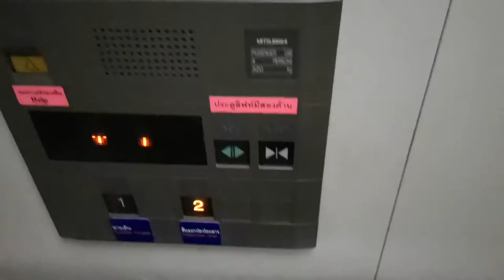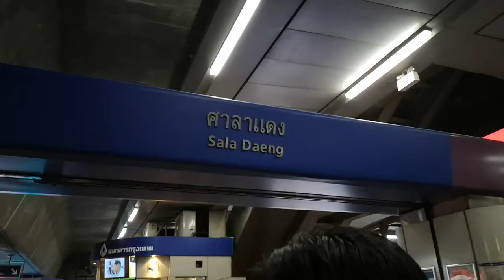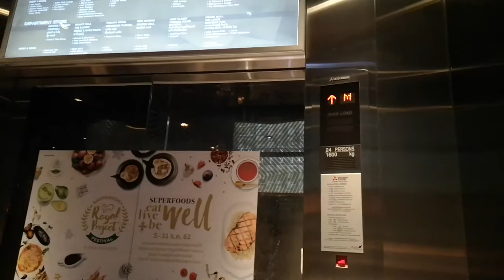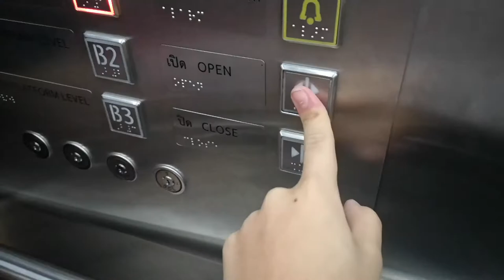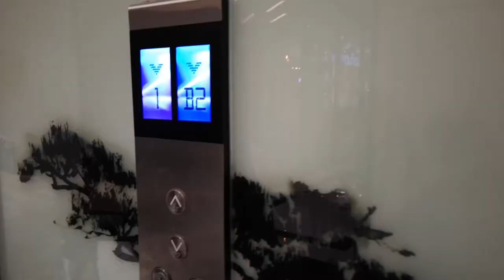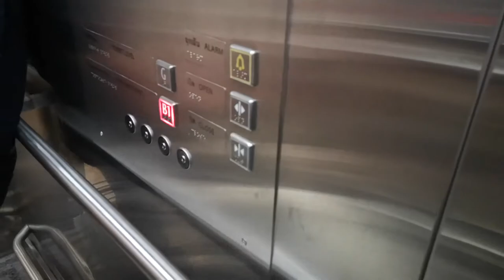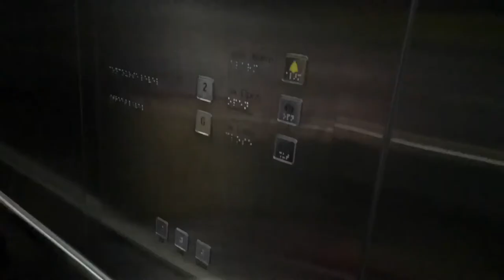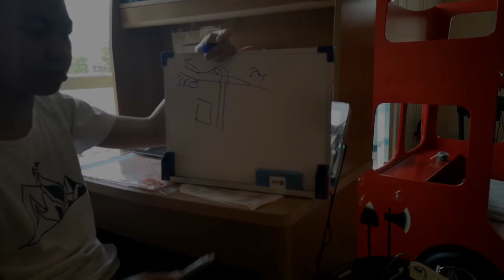Siam and Chinatown lift search (not so) | Sillapa 69 part 3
After finishing with Liftinum at ChamChuri square, I went to Siam since there was an event that was promoted on the internet, but turned out to be nothing. So I filmed the south lift lobby only. Then I went to Chinatown or Yaowarat, and there was the new; I'm Chinatown shopping center in the center of the whole area. Which has Shanghai Mitsubishi lifts. On the next day, during the way back home I stopped at The Circle Ratchapruek. Which the building at the back has a GENERIC. yep, That's all.